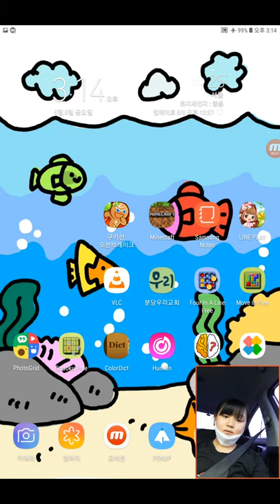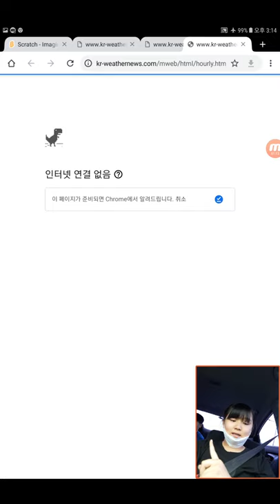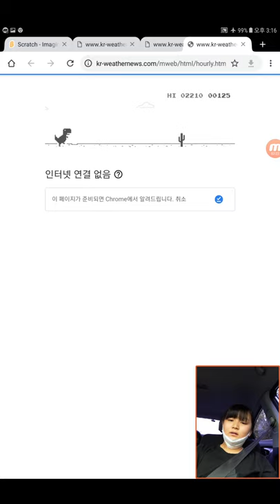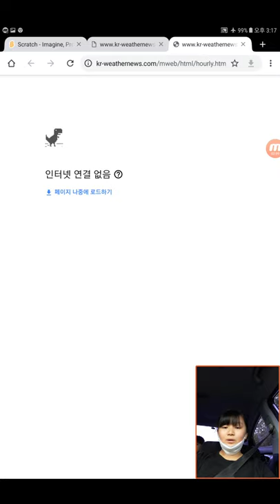‹Kids›Grace：그레이스 자동차 안에서 인터넷 필요없는 간단한 공룡게임